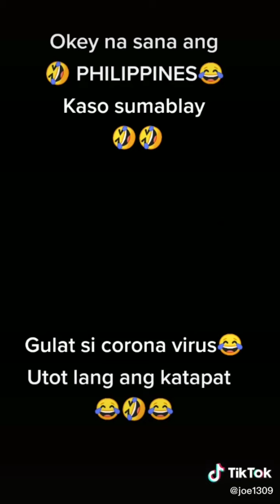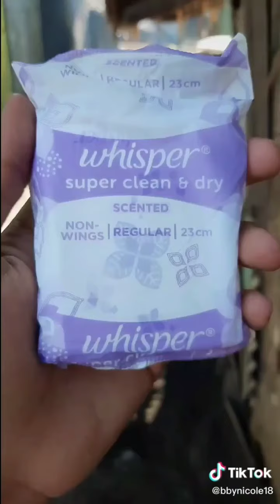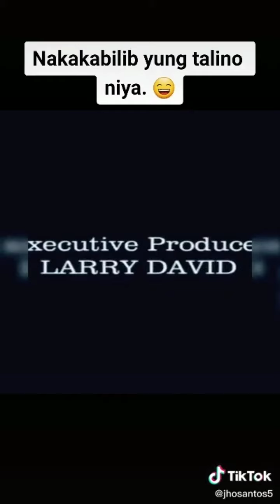Maiiyak ka sa kakatawa😊 | Funny Tiktok Compilation | MOF Media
MOF Media

Credited to the owner
please follow there Tiktok account: